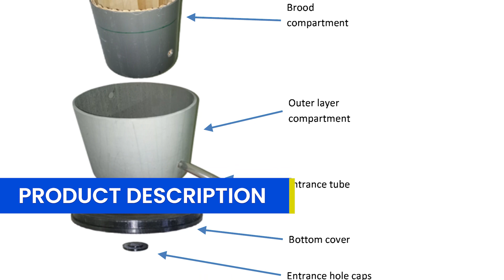An Incredible Stingless Bee Hive Design with IoT and Solar System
Penyelidik: Dr. Bukhairi Ilias
Universiti Malaysia Perlis

Made for: FESTIVAL OF IDEAS 2023